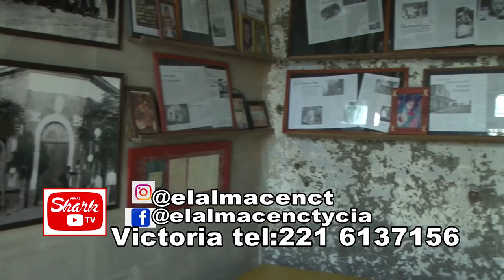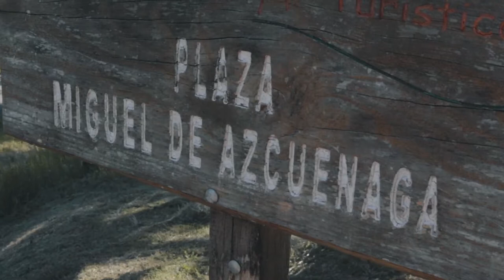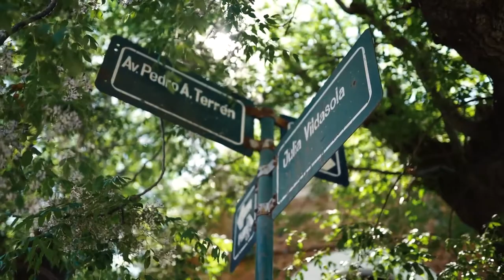El Almacén CT & CIA.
Juan Manuel Coarasa, cocinero del restaurante en Azcuénaga.